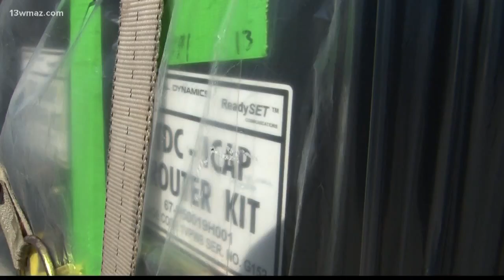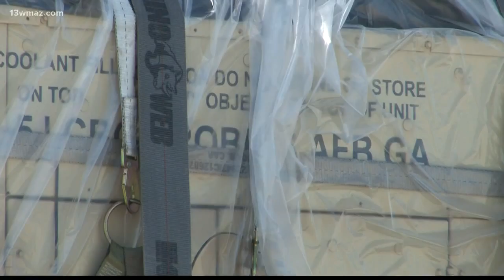5th Mob to help out at Tyndall Air Force Base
13WMAZ News is the #1 station for news and weather in the Central Georgia area, serving people in Dublin, Macon, Milledgeville and Warner Robins.